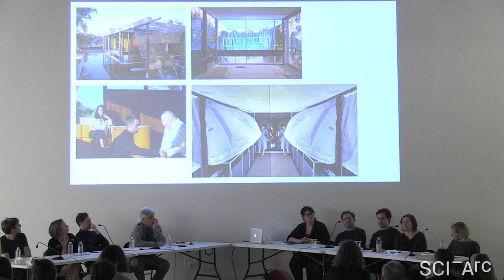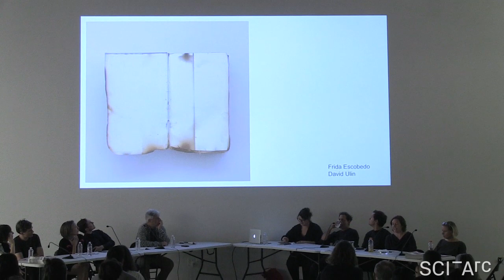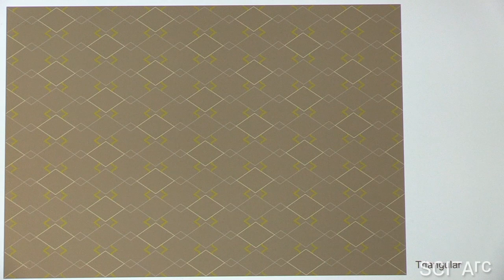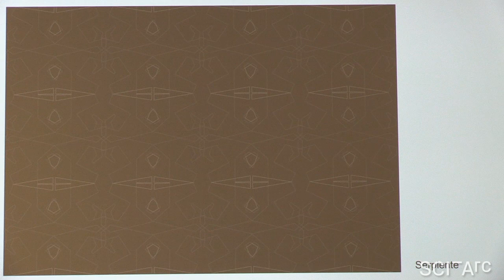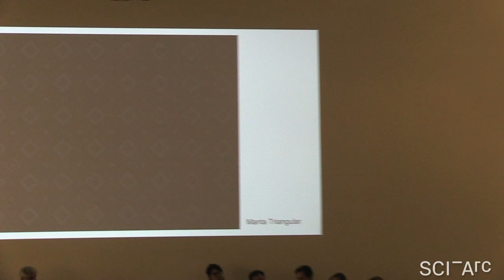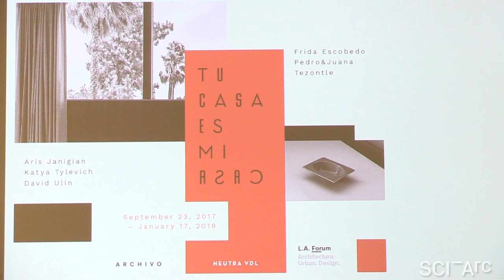Tu Casa es mi casa: a roundtable discussion (September 22, 2017)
Hernan Diaz Alonso and moderator Mimi Zeiger preface the panel with the announcement that the opening for the “Tu Casa es mi casa” exhibition at the Neutra VDL House the following evening will be a benefit for relief services in Mexico City, after the Central Mexico earthquake that happed three days earlier. Zeiger stresses that this project came out of admiration for the current design scene in Mexico City, and its freedom, and fearless playing with technology and craft.

Andrea Dietz outlines “Tu Casa es mi casa”, in which four curators (Mimi Zeiger, Sarah Lorenzen, Mario Ballesteros, and herself) organized a collaborative installation between architects and writers in Mexico City and Los Angeles, which will be exhibited first in L.A. at the VDL House, and subsequently in Mexico City at the Archivo Diseño y Arquitectura. The process started when three writers were invited to spend time in the VDL House, and produce a “letter” in response. The curators selected a Mexico City architecture firm to design a response to each letter:
• Matthew Kennedy of Frida Escobedo studio responded to text by David Ulin
• Ana Paula Ruiz Galindo and Mecky Reuss of Pedro&Juana responded to text by Katya Tylevich
• Lucas Cantú (and Carlos Matos) of Tezontle responded to text by Aris Janigian

Sarah Lorenzen describes the context of the L.A. installation at the VDL House. While it was Richard Neutra’s home from 1932 to 1970, and donated in 1990 to Cal Poly Pomona, Lorenzen resists the term “house museum,” preferring to think of exhibits like “Tu casa” as opportunities to activate the space, and generate new meanings and interpretations, reinforcing or resisting aspects of the building.

Mimi Zeiger begins a general discussion of the project. Ana Paula Ruiz Galindo describes Katya Tylevich’s letter as a series of passive-aggressive notes to utopian domestic architect, whose humor gave them an opportunity to make the house disappear and frame the objects, leave notes around the house as evidence of habitation, and insert things that start communicating to each other.

David Ulin describes his letter as a product of dislocation, writing out of his own loneliness and discomfort. Mathew Kennedy describes being struck by the letter’s descriptions of surfaces, especially reflective ones.

Aris Janigian admits that the project initially struck him as idle academicism, but turned out fascinating. He summarizes his letter as a description of the destruction of Los Angeles, precipitated by mass arrests of its undocumented citizens. Lucas Cantu describes how Janigian’s letter reached them at a moment when they were working in a derelict modernist house, and led them to appropriate utopian-modernist Mexican “plastic intervention” murals and give them a second life.

The panelists respond to comments from the audience about walls, hauntings, and the different moods of Los Angeles and Mexico City.